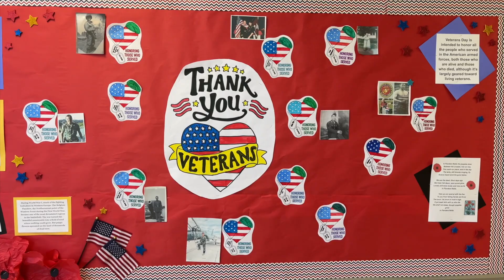Monday Message 11/15